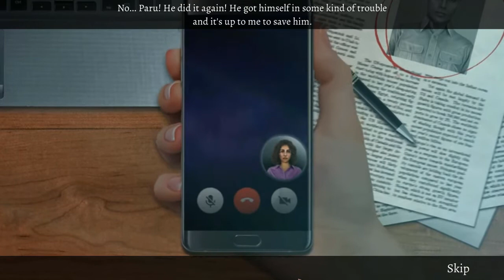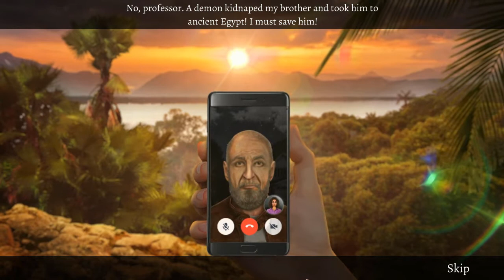Let's Play - Demon Hunter 4 - Riddle of Light - Bonus Chapter Full Chapter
As a promising young demon hunter, you are prepared to take on adversaries from the underworld, but when an ancient Egyptian artifact shows up on your doorstep heralding the return of Seth, a demon scourge as old as evil itself, you find yourself facing the most dangerous challenge imaginable. The encroaching darkness threatens to swallow all light spanning time itself! Can a mere mortal really hope to contend with such power?

Available from:
Bigfish Games: